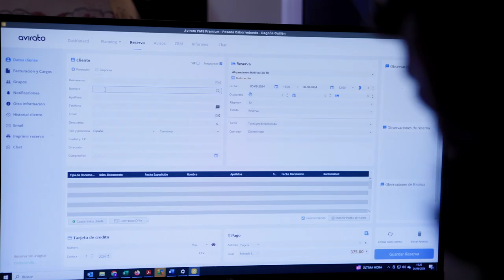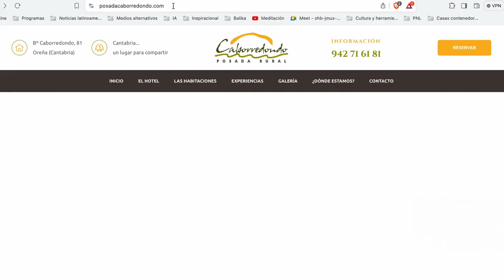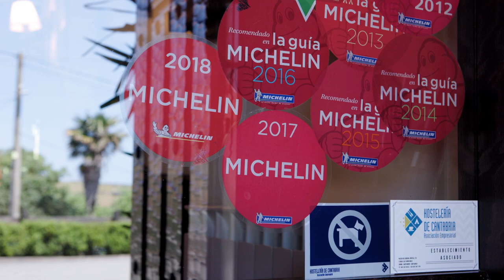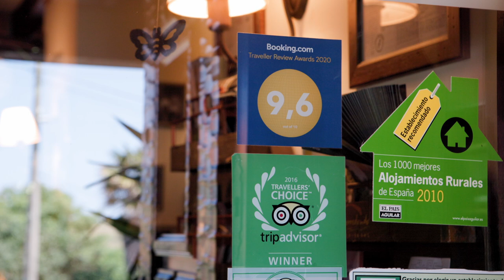Begoña Guillen Iso. Empresa: Hotel Rural Caborredondo. Mentora REMER en Saja Nansa (11 de 13)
Mentora de la Red de Mentoras Rurales (REMER). Oficina Acelera Pyme, Click Rural Pyme de Saja Nansa. Cantabria.

La «Red de Mentoras» REMER, una iniciativa dedicada a conectar mujeres empresarias rurales digitalizadas con aquellas que están dando sus primeros pasos.

El objetivo es que mujeres que ya han avanzado en el camino tecnológico, actúen como mentoras que inspiran y aconsejan, compartiendo sus experiencias y sabiduría con aquellas que aún no han dado el salto a la digitalización de algún área de su negocio.

Esta iniciativa se enmarca en el Programa Empresaria Rural Digital (EmRuD) cuyo objetivo es impulsar los procesos de digitalización en iniciativas emprendedoras o en empresas lideradas por mujeres a través de la mentorización y la exposición de casos de éxito, una de las medidas contempladas en la Línea de Actuación 6 del proyecto Click Rural Pyme.
Las Oficinas Acelera pyme rurales puestas en marcha en toda España por Red.es, entidad pública adscrita al Ministerio para la Transformación Digital y de la Función Pública a través de la Secretaría de Estado de Digitalización e Inteligencia Artificial, cuentan con un importe de ayuda concedida de 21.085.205,77€, siendo el importe de la ayuda máxima el 80% del presupuesto subvencionable. El beneficiario cofinanciará el porcentaje restante. Las actuaciones están financiadas por el Plan de Recuperación, Transformación y Resiliencia a través de los fondos Next Generation EU, en el marco de la agenda España Digital 2026 y el Plan de Digitalización de Pymes 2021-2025, cuya cuarta medida del eje de actuación, “Digitalización básica para las PYMEs.